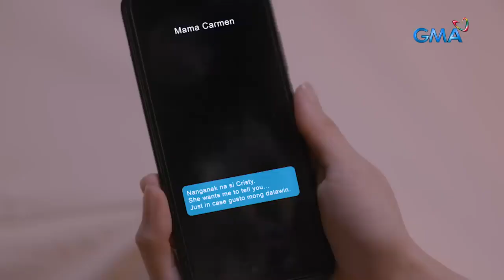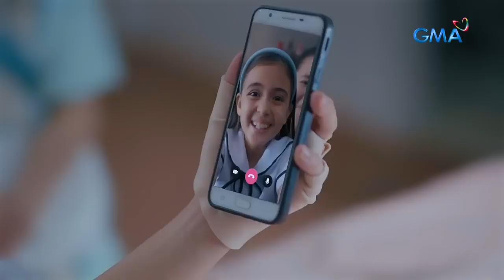Asawa Ng Asawa Ko: The first wife finally gives birth (Episode 73)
Aired (May 21, 2024): Cristy (Jasmine Curtis-Smith) finally gives birth to her baby! Meanwhile, her mother, Carmen (Gina Alajar), tries to tell Jordan (Rayver Cruz) the news, but Shaira (Liezel Lopez) intervenes.